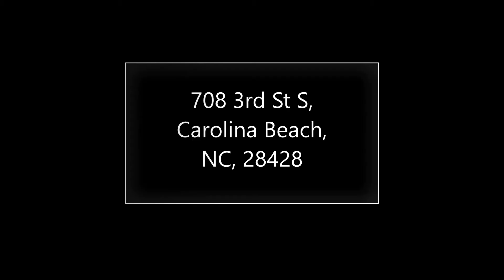708 3rd St S, Carolina Beach, NC, 28428